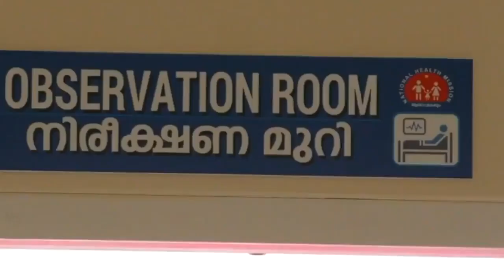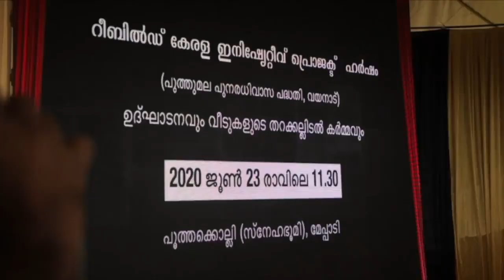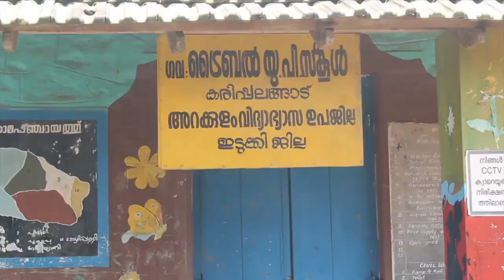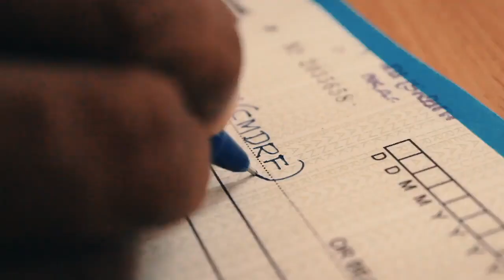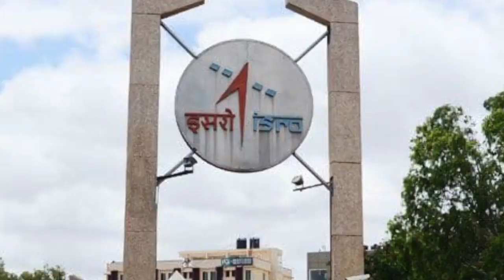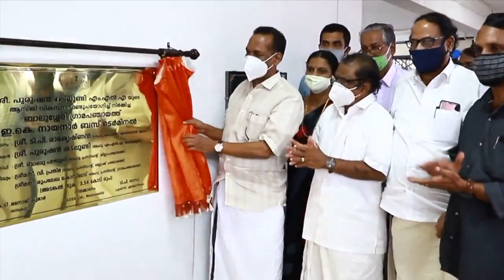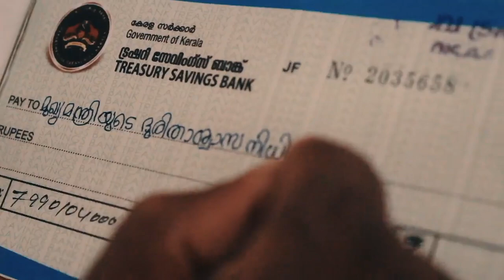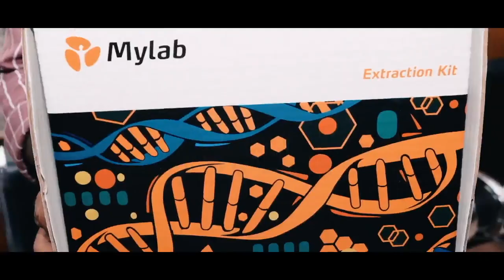പ്രിയകേരളം PRIYAKERALAM 27.06.2020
Weekly Round Up of Development Activities, Kerala